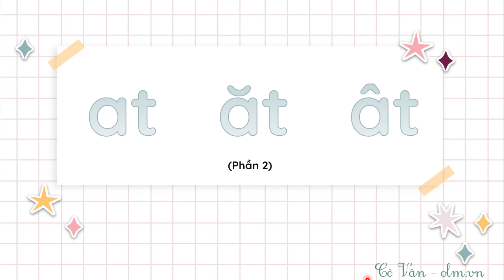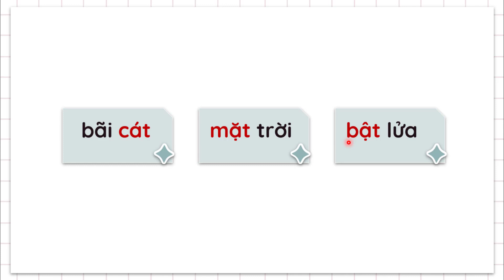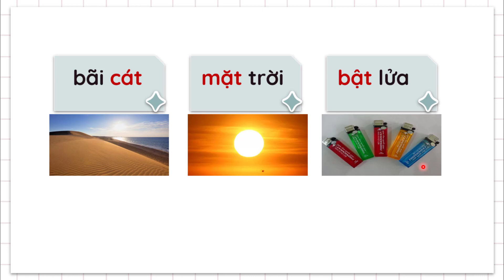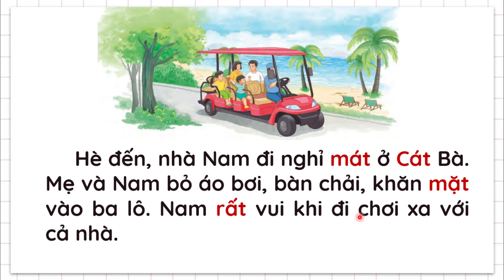Bài 48: at ăt ât - Phần 2 - Tiếng Việt 1 - Kết nối tri thức với cuộc sống [OLM.VN]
Bài giảng giúp học sinh:
- Đọc từ có tiếng chứa vần at, ăt, ât.
- Đọc đoạn văn ngắn.
- Nói lời xin phép theo tình huống cụ thể.